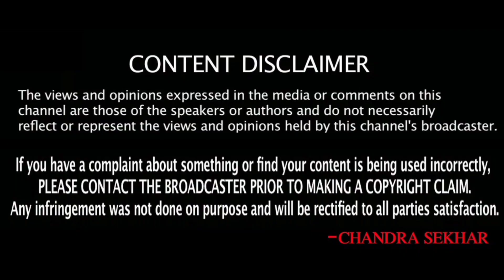Kuwait Morning News Telugu 23 || Sukanyatv Telugu